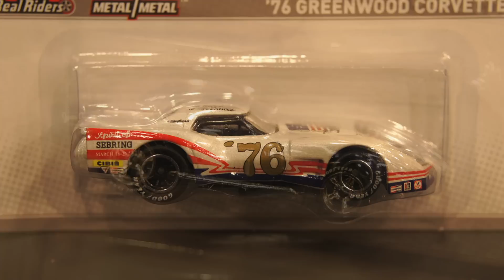Hot Wheels Club Malaysia presents Road Racing Series F case 2012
Previous video was blocked in usa because of the song. Here it is again, Racing series F case.